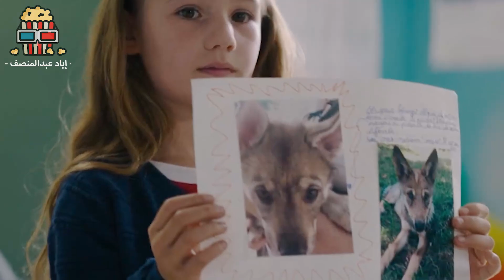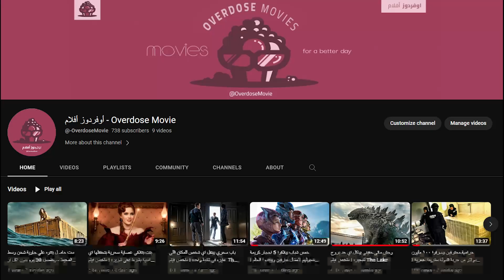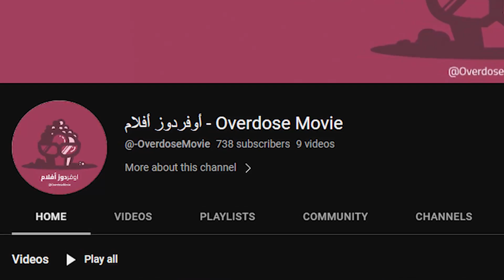بنت بتربى كلب ضال ، واما بيكبر بتكتشف انه ذئب شرس وبيحميها ! ملخص فيلم Vicky and Her Mystery